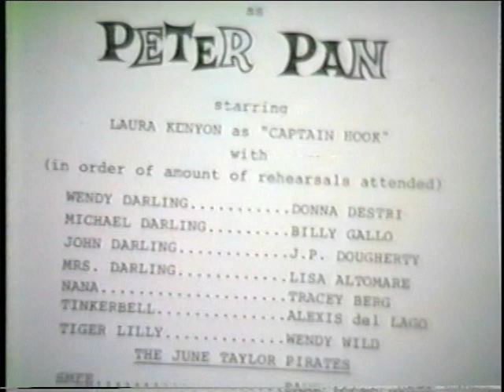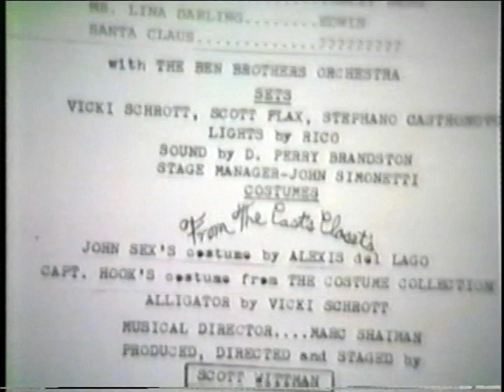Backstage with the Stars of Scott Wittman's "Peter Pan" at Danceteria in 1983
Marc Shaiman, musical director for Scott Wittman's production of "Peter Pan", inspires the cast before their December 22, 1983 performance at Dancetera.  The role of Peter pan is played by John Sex.  Video by Nelson Sullivan